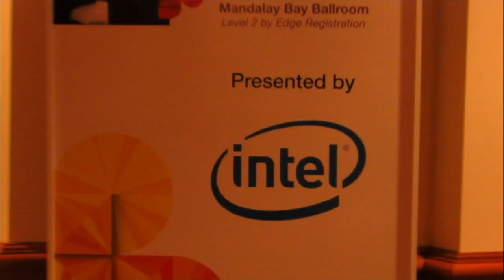Ron Riffe, IBM | IBM Edge 2013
Ron Riffe, IBM, at IBM Edge 2013, with Dave Vellante and Stu Miniman

Ron Riffe, Storage Software Business Strategy of IBM, talks about how he strives to understand the economics of business problems and implement IBM solutions, live inside theCUBE with Wikibon's Dave Vellante and Stu Miniman from the floor of the recently IBM Edge 2013 in Las Vegas. See the full, archived video of the broadcast below.

At the start of the conversion, Riffe briefed us on his role at IBM. As a Storage Software Business Strategy head, he is responsible for the technical and business strategy necessary to achieve revenue growth in storage software products and solutions. He interacts with an extended portfolio including Unified Recovery, Storage Virtualization, and Virtualization Management.

To answer to the question of recent market trends in storage and how IBM is best fit to capture the market trend, Riffe said for decades, data was growing but the hardware vendors are building storage system to improve aerial density a little bit more quickly than the data is growing. For IT managers and storage administrators, it means more buying of storage systems and hard disks and keeps the budget moving as data grows.

He then said the trend is slowing moving towards software defined storage (SDS) technology. For IBM SDS means, "SDS is a software layer that gives full set of storage services and is designed to run on commodity hardware and leverage commodity persistent data resources."

Riffe said with SDS in place, IBM is finding that clients are shifting base from earlier 70 percent storage for tier one application and services to 30  percent storage, 5 percent on flash and rest are on tier two or three services.

"Software-defined layer provides all of the storage services you need from snapshot to data placement, replication, thin provisioning and compression. Everything you need to provide for the data is in that Software defined layer," he added.

Although the SDS is relatively new phenomenon, IBM has been investing in and tuning the Storwize family software platform. Riffe said the Storwize family software platform is designed to be portable, leveraging commodity hardware engines (like Intel) for its compute needs. He added that Storwize family software platform runs not only on commodity engines but on a wide variety of internal disks, flash systems and other external storage systems.

On the provisioning side, Riffe said majority now see provisioning and management of storage as a bottleneck, which lead to storage automation being the highest ranked integration point. Provisioning needs virtual machines, storage resources and network resources to solve complex method of rapidly deployed workload.